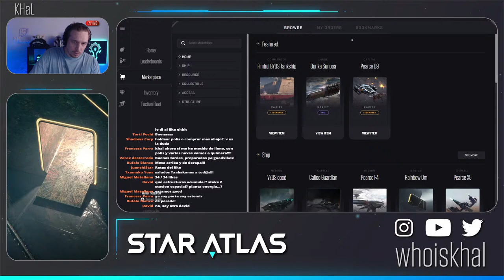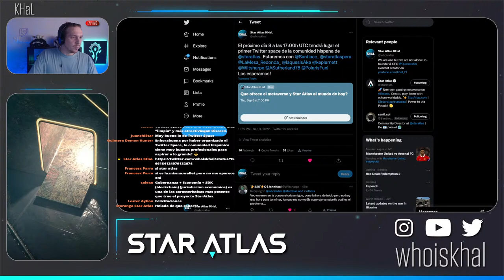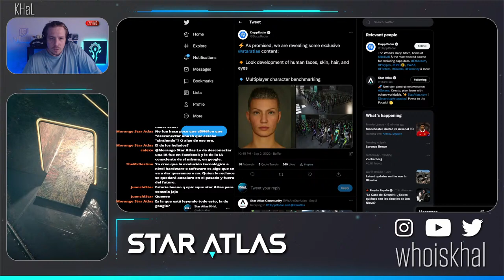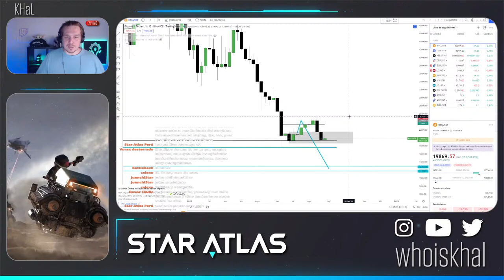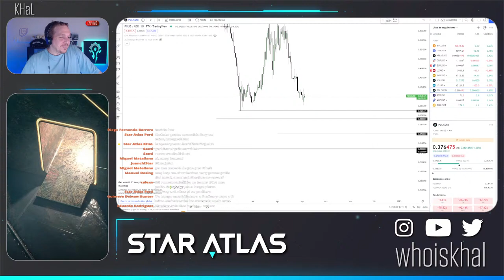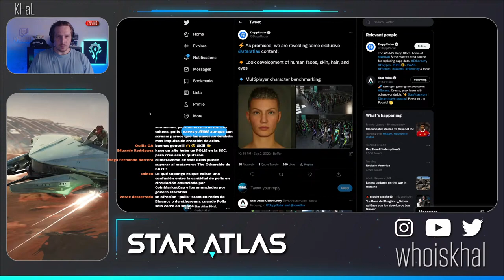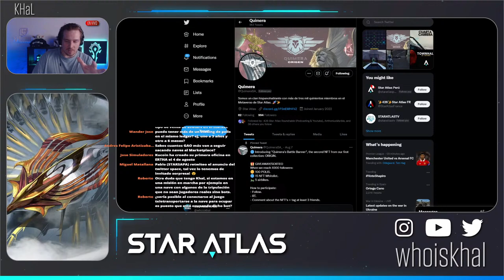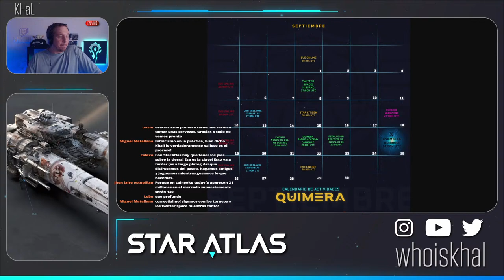QUE VIENE AHORA? EN QUÉ PUNTO ESTÁ STAR ATLAS? NOVEDADES DE STAR ATLAS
Hablamos de todo lo que viene en el metaverso de staratlas

IMPORTANTE: El contenido de este canal es únicamente con fines informativos y/o educativos, nada de lo que digo es consejo de inversión. Investiguen ustedes mismos antes de invertir en cualquier proyecto.